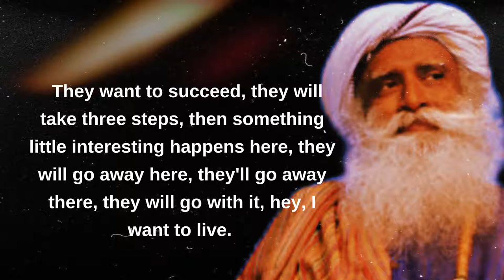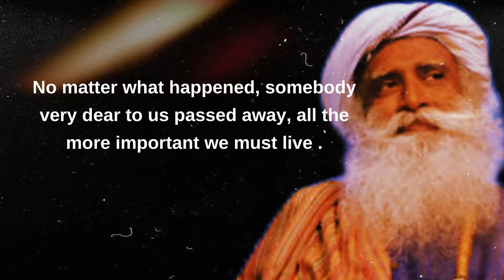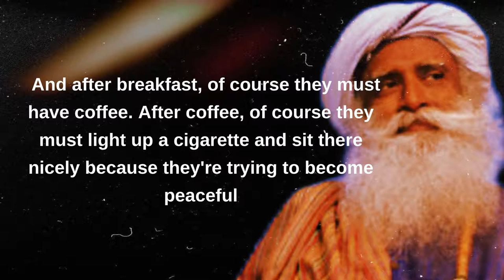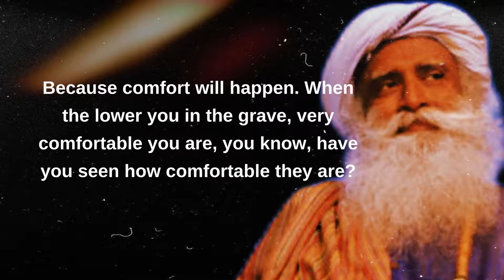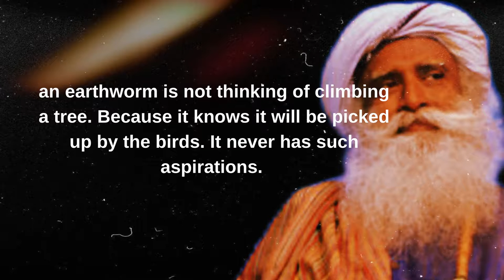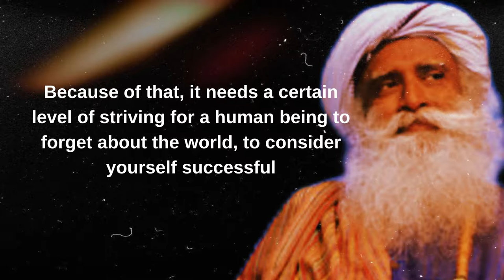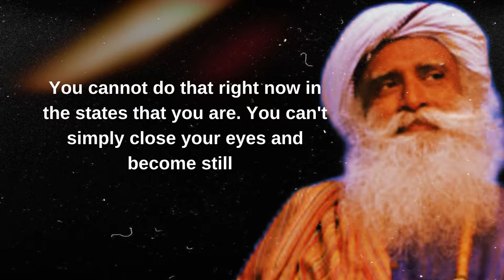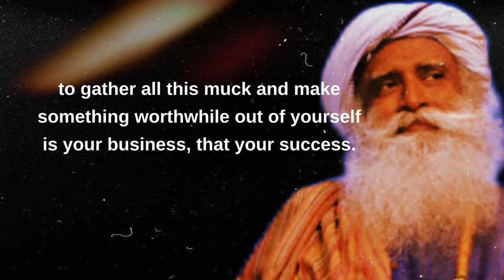What does it take to be successful? l Sadhguru Answers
𝑴𝑨𝑵
A fearless child,  a revolutionary teen, an irreverent youth, how did it all add up to make the man who has transformed millions of lives?

𝑴𝒀𝑺𝑻𝑰𝑪
Our two eyes can capture the physical world, that which can block light but are blind to all else. Only by opening the third eye can one perceive that which is seen and unseen. This is the realm of mysticism, of knowing life in its full depth and dimension. Sadhguru is a bridge into this mysterious arena of life. It is a homecoming, a settling back into yourself.

𝑴𝑰𝑺𝑺𝑰𝑶𝑵
Sadhguru has often said that “society is overripe for a spiritual process.” His fundamental vision is to offer the science of inner wellbeing to every human being – a science that helps a person realize the ultimate potential within. From this vision stem a multitude of projects, programs, and methods, all towards the same aim: to raise every human being to the peak of their potential, so that they are exuberant, all-inclusive, and in harmony within themselves and the world.

1) This video has no negative impact on the original works (It would actually be positive for them).
2) This video is also for teaching purposes.
3) It is not transformative in nature.

Get INSPIRED does not own the rights to these video clips.